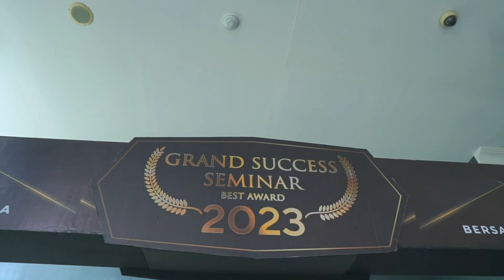Highlight GSS Award - Grand Success Seminar Februari 2023